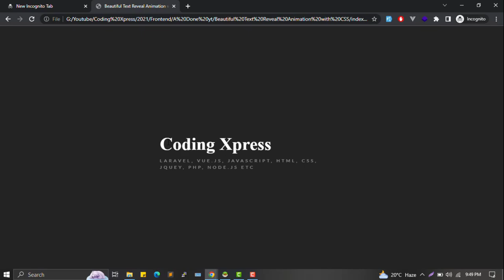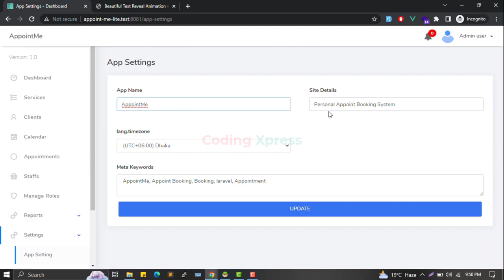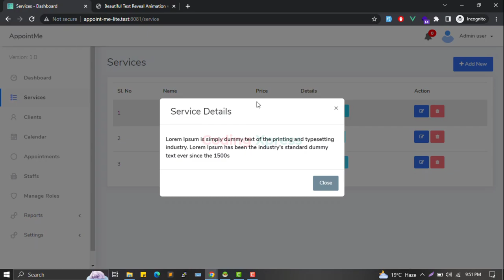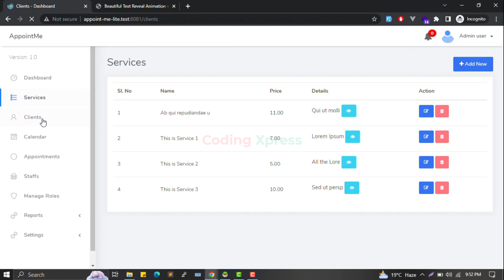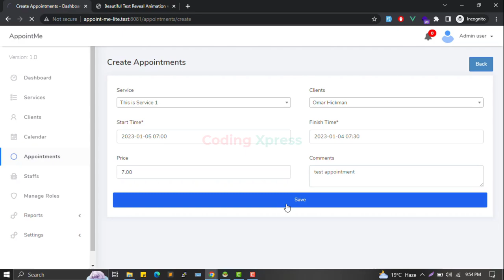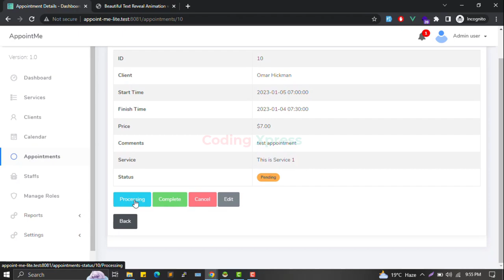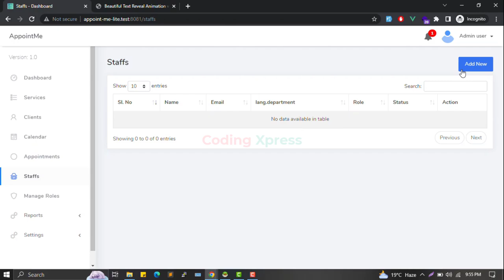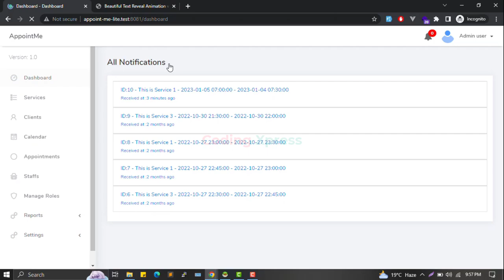AppointMe: The Personal Appointment Booking Management System | Coding Xpress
AppointMe - Personal Appointment Booking Management System | Coding Xpress

লারাভেল টিউটোরিয়াল | লারাভেল দিয়ে ওয়েব ডেভেলপমেন্ট শিখুন

Laravel Vue.js Tutorial
Laravel Vue.js URL Shortener Project
Laravel Vue.js URL Shortener
laravel tutorial
vuejs tutorial
Laravel - Full Project Tutorial from scratch
laravel Image Gallery Full Project